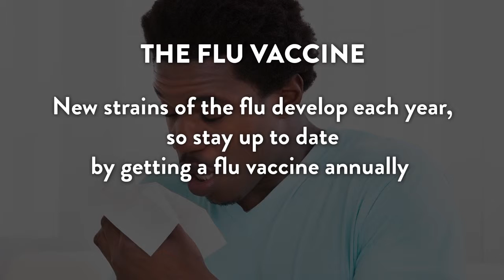KnowledgeIsPower - FluVaccine: Fact and Fiction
UHIP's DrAlexanderSalerno talks the FluVaccine: Fact & Fiction. Find out why KnowledgeIsPower. And please help us spread the knowledge by liking and sharing!